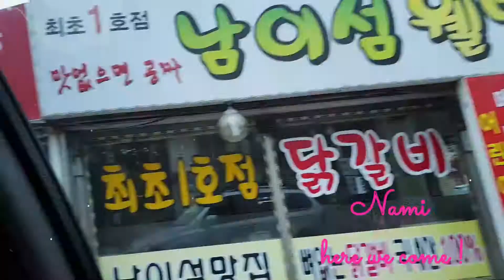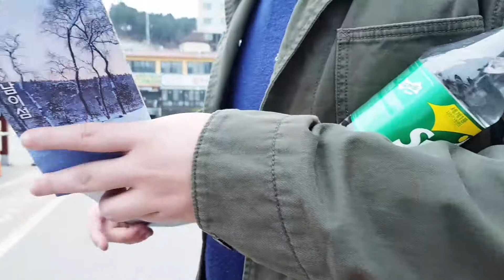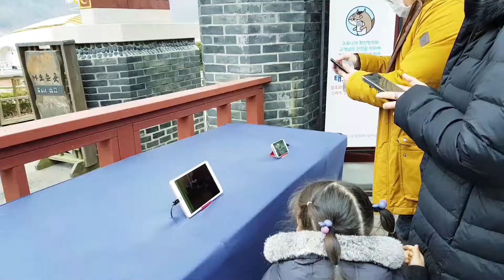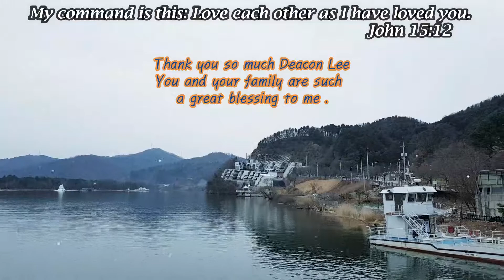Student Life in Korea_Vlog 13 | A day with The Lee Family (Part 1)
This vlog is about my day with the Lee Family. They traveled by car for 3 hours and a half from their home just to see me. So kind of them ^^